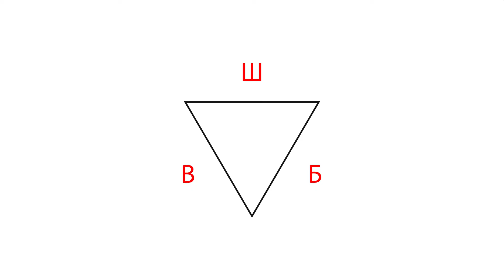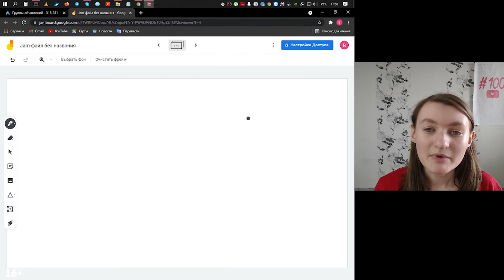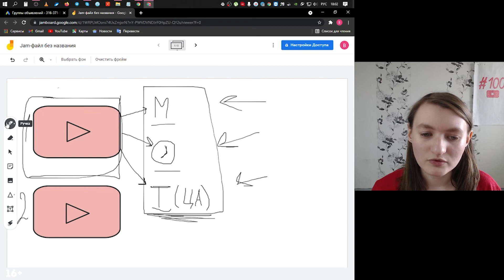Почему Реклама Гугл перестала работать? Конкуренция кампаний и групп объявлений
Почему Реклама Гугл перестала работать, когда вы создали ее одну рекламную кампанию и новые группы объявлений? Проблема в настройке или чем-то еще? Валерия Крышкова расскажет о конкуренции кампаний и групп объявлений, почему у вас по ним перестали идти показы.